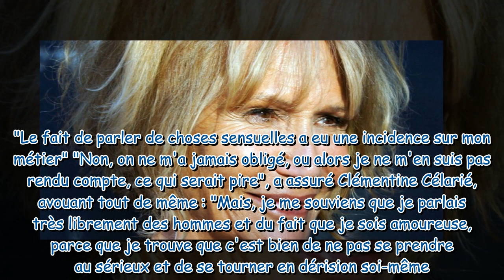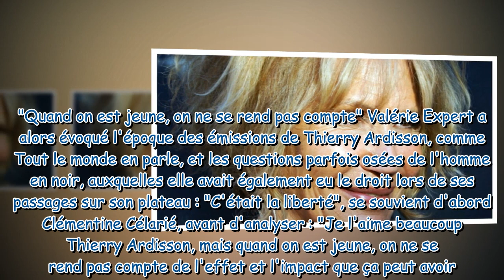"Quand on est jeune, on ne se rend pas compte…" : Clémentine Célarié évoque ses passages dans les ém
"Quand on est jeune, on ne se rend pas compte…" : Clémentine Célarié évoque ses passages dans les émissions de Thierry Ardisson au début de sa carrière